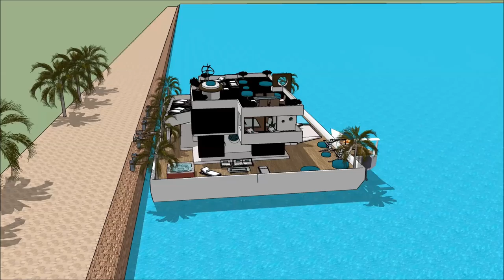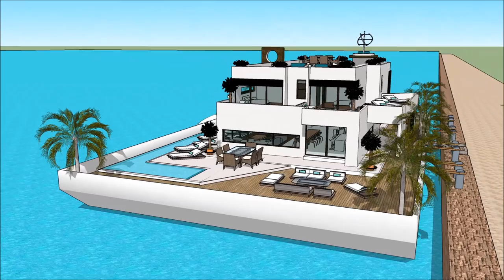요트 연예인 스케치 업 8 한글 별장 건축물 방수시공 보트 하우스 밴쿠버 건축가 하는일 떠 다니는 집 맨션 3D 건물 건물 수상 가옥 floats on the River Tha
The floating house villa houseboatzania launching an innovative high-end luxury yacht floating house villa mansion home design potentially as a display of exhibition of the 요트 연예인 스케치 업 8 한글 별장 건축물 방수시공 보트 하우스 밴쿠버 건축가 하는일 떠 다니는 집 맨션  3D 건물 건물  수상 가옥 floats on the River Tha.

The collection of the Floating house villa houseboatzania concept of 요트 연예인 스케치 업 8 한글 별장 건축물 방수시공 보트 하우스 밴쿠버 건축가 하는일 떠 다니는 집 맨션  3D 건물 건물  수상 가옥 floats on the River Tha consists of high luxury and architectural art pieces in minimalism combined with living on the waterfront of the harbour.

The floating house villa mansion yacht design has the basis to sustain living with high standards and contemporary structural design - 요트 연예인 스케치 업 8 한글 별장 건축물 방수시공 보트 하우스 밴쿠버 건축가 하는일 떠 다니는 집 맨션  3D 건물 건물  수상 가옥 floats on the River Tha with numerous of prospects for excessive living and
celebrating the desire of life worldwide: